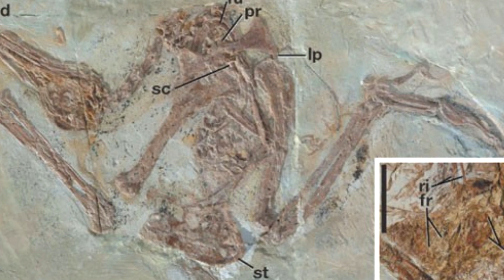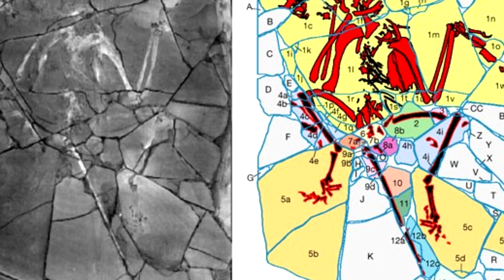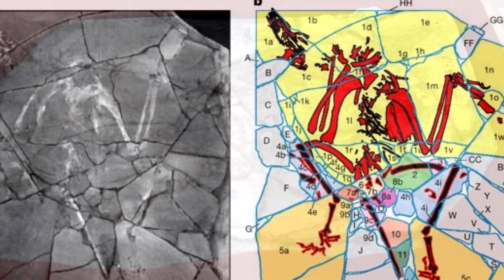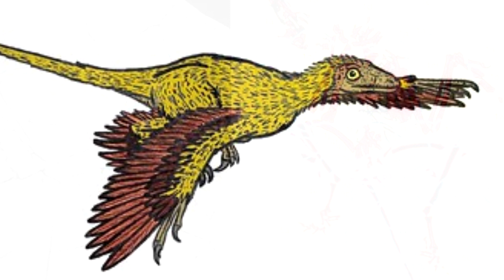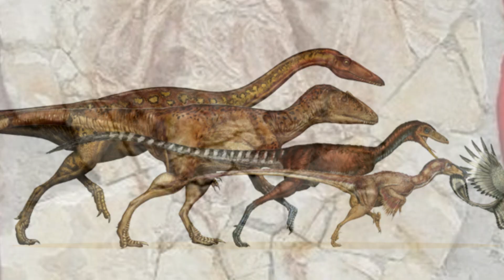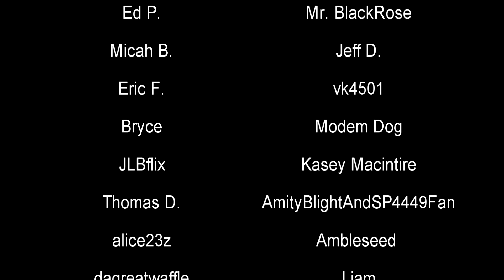The Fake Dinosaur That Fooled National Geographic | The Archaeoraptor Hoax | Prehistory in the Dark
So, what happens when a popular and respected institution publishes a blatant like? Well, chaos mostly. Especially when National Geographic issued a story about a fossil called Archaeoraptor that was said to be a missing link. Also, it wasn't a real animal at all. So that was neat.